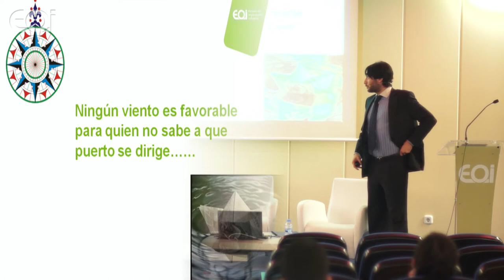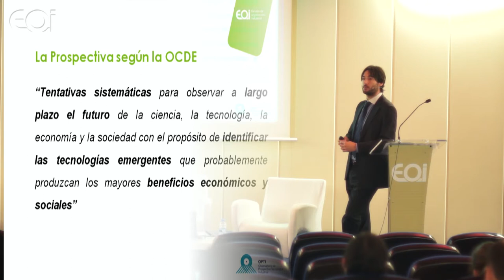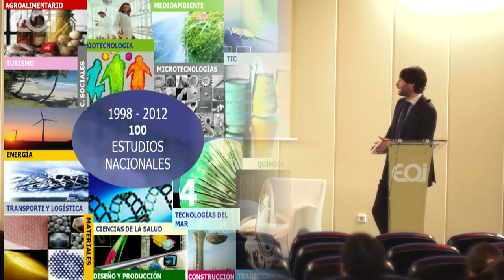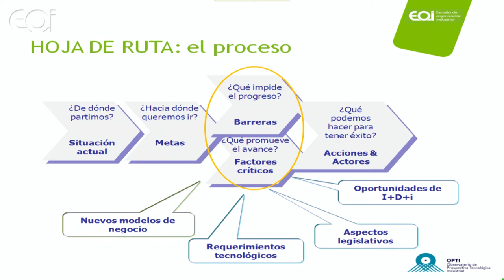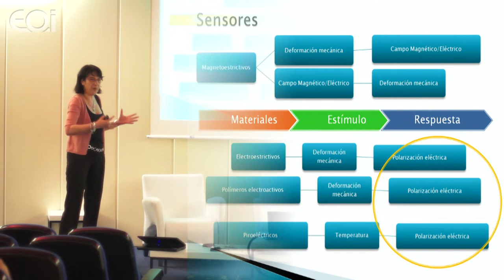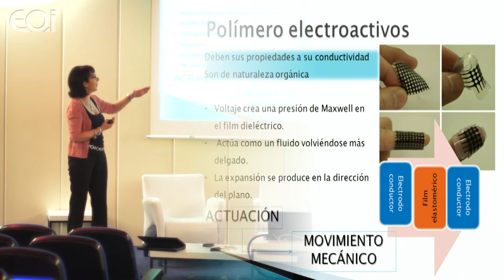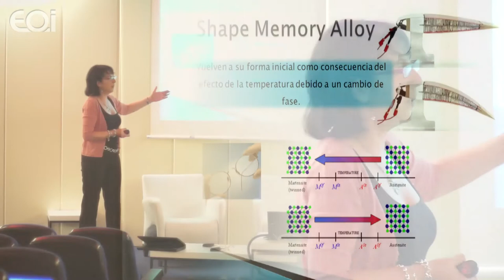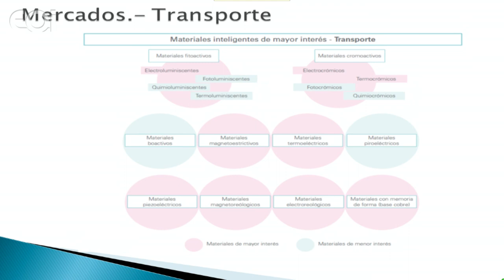Materiales Inteligentes II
Clase Abierta del Executive Master en Innovación · INNcorpora.

Sergio Jiménez, EOI - OPTI
Nieves Murillo, TECNALIA